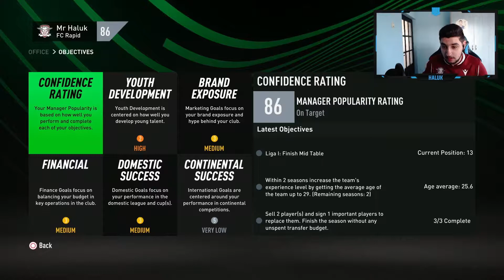DEBUT IN CONFERENCE LEAGUE, SCHIMBAREA CARE SALVEAZA CARIERA - FIFA 22 CARIERA CU RAPID BUCURESTI #6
Folosiți codul Haluk pentru a obține 3% REDUCERE pentru toate jocurile FIFA22, puncte de joc!
ENEBA.com - un loc minunat pentru a cumpăra jocuri (PS4, Xbox, PC)! Folosiți codul Haluk pentru a obține 3% REDUCERE!